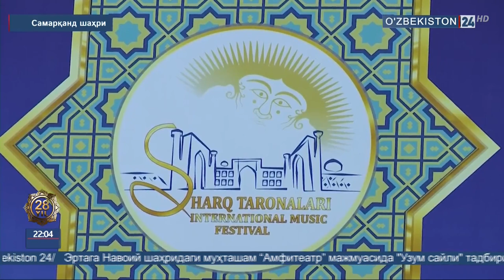Шарқ тароналари фестивалига тайёргарлик